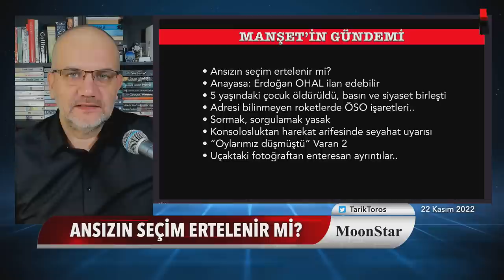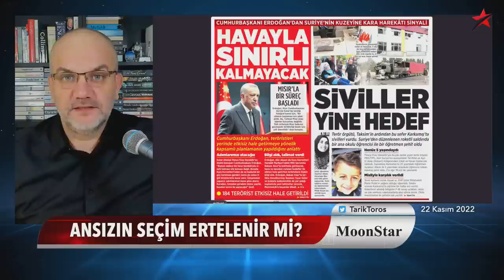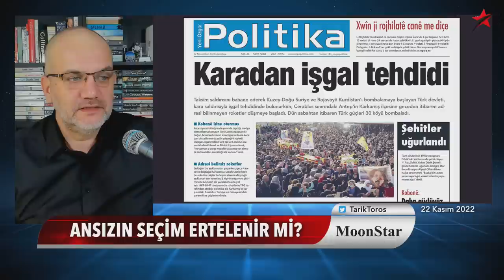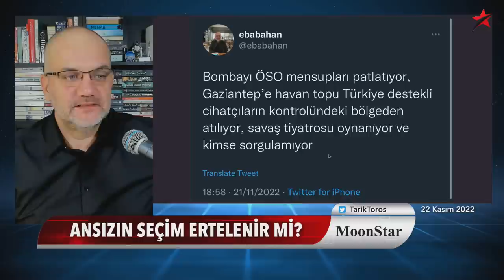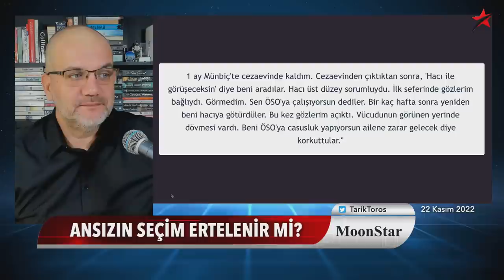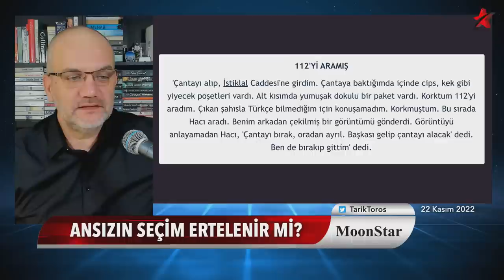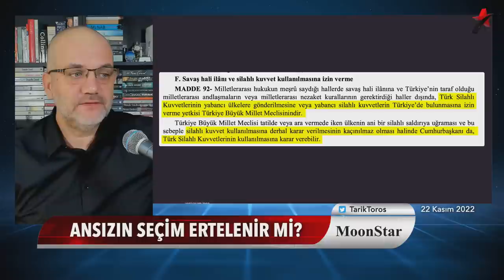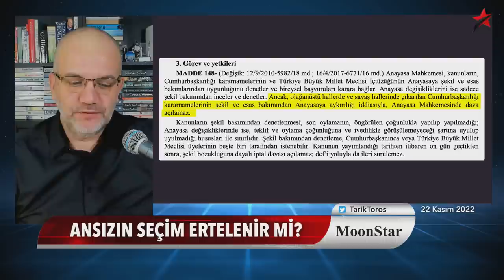Ankara Kulisi: Seçimi erteleyip OHAL ilan edebilir | Tarık Toros | Manşet | 22 Kasım 2022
22 Kasım 2022

• Ansızın seçim ertelenir mi?
• Anayasa: Erdoğan OHAL ilan edebilir
• 5 yaşındaki çocuk şehit oldu, basın ve siyaset birleşti
• Adresi bilinmeyen atışlarda ÖSO işaretleri..
• Sormak, sorgulamak yasak
• Konsolosluktan harekat arifesinde seyahat uyarısı
• “Oylarımız düşmüştü” Varan 2
• Uçaktaki fotoğraftan enteresan ayrıntılar..